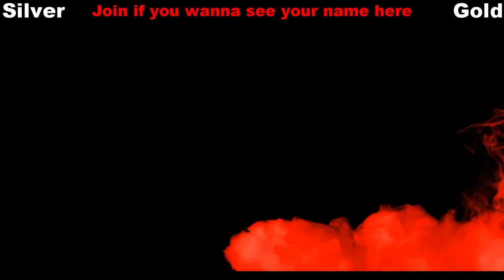DOOM 2016 Walkthrough - Lazarus - Episode 8